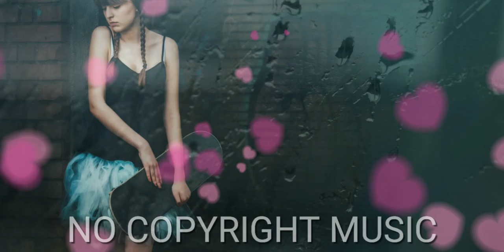InvisibleBeauty Romantic - MUSIC LIBRARY MDU - Copyright Free Background Music for Content Creators.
Download FREE BACKGROUND MUSIC, ROYALTY FREE MUSIC, NO COPYRIGHT MUSIC VLOG MUSIC COPYRIGHT FREE BACKGROUND MUSIC and SAFE MUSIC from MUSIC LIBRARY MDU for content creators.

Music Vlog FreeCopyrightVlogMusicVlog No CopyrightNo Copyright musicBackground musicRoyalty Free MusicFree musicNo CopyrightFree Background MusicYoutube Audio LibraryFree Copyright MusicVlog No Copyright MusicVlog Free MusicMusic LibrarySounds LibrarySounds Library FreeNo Copyright audioMusica libreMusica libre de derechos de autorMusica free copyright